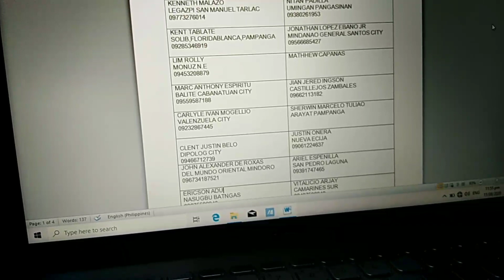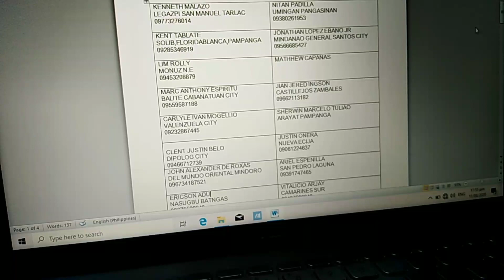HINDI NATULOY SELF TOSS KO BAKIT KAYA?? ||NAGPISA NA ISANG BREEDER NATEN MGA KALAPATIDS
Maraming salamat sa suporta mga kalapatids